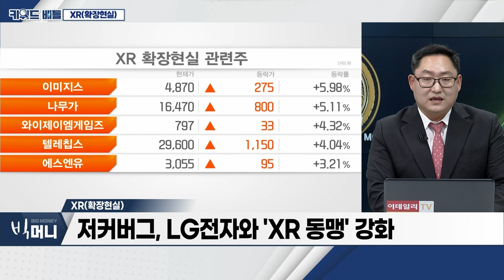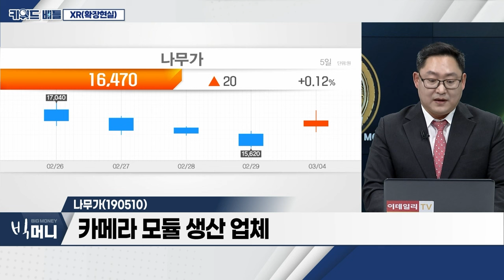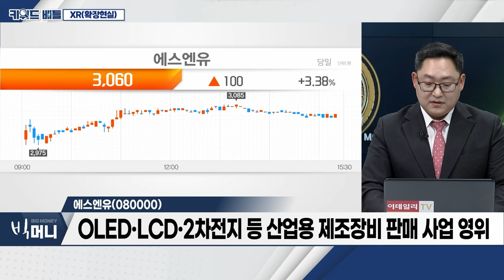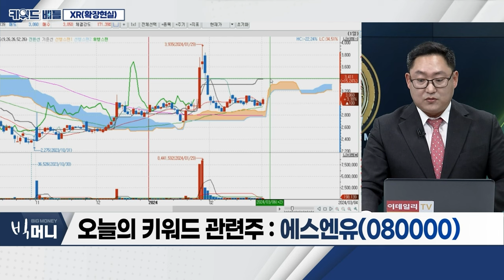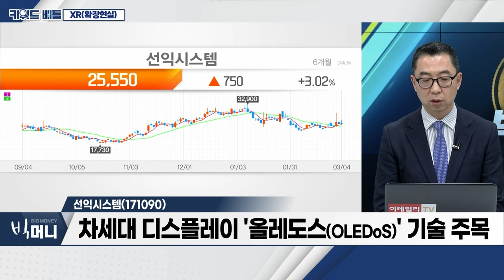나무가(190510), 에스엔유(080000), 선익시스템(171090)... XR(확장현실)_키워드 배틀 (20240304)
XR(확장현실)
- 삼성·LG전자, 글로벌 XR 사업 강화 목표
- 삼성·퀄컴·구글, 'XR' 삼각동맹 체결
- 저커버그, LG전자와 'XR 동맹' 강화

나무가(190510)
- 카메라 모듈 생산 업체
- 디스플레이 기반 IT‧드론‧자동차‧로봇 등 공급
- 주요 매출처: 삼성전자향 스마트폰‧태블릿 카메라 모듈

에스엔유(080000)
- OLED‧LCD‧2차전지 등 산업용 제조장비 판매 사업 영위
- 주요 고객사 : 삼성전자‧삼성디스플레이‧LG디스플레이 등
- 美 RGB마이크로 OLED 증착 장비 수주 공시 이력 보유

- XR기기 패널 공간 최소화
- 中 '올레도스' 양산 증착기 공급... “332억 규모”
- 차세대 디스플레이 ‘올레도스(OLEDoS)’ 기술 주목